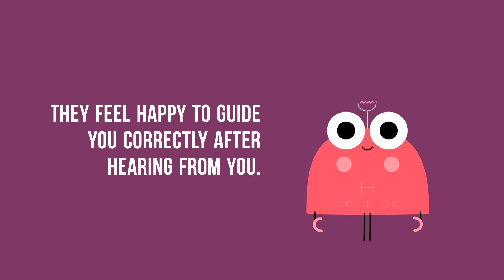Get Quality Residential Cleaning Service at Your Nearby Place | Nearest Residential Cleaning Service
Do you want to get the highest quality residential window cleaning service at your nearby place? Take the help of Summit Executive Cleaning to get a standard service.